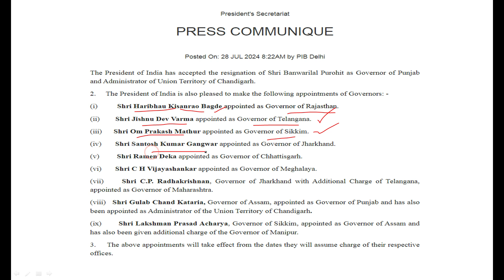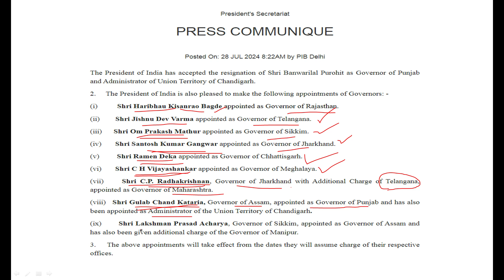Newly Appointed Governors 2024 || కొత్తగా నియమింపబడిన గవన్నర్ల జాబితా 2024 || By Indian President.